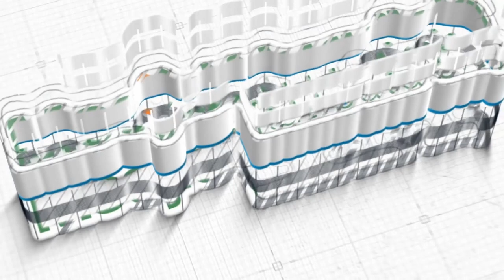Ustadz Abu Hanif Ali Patada, M.A. ~ Surat Al Ghasyiyah ayat 1-16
Kajian Kitab Rutin
Kitab Tafsir Juz 'Amma